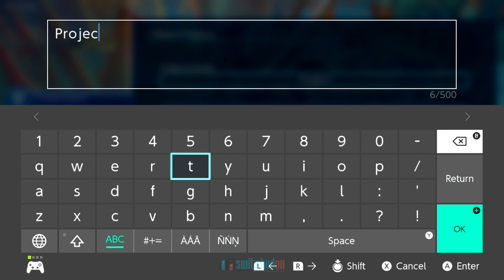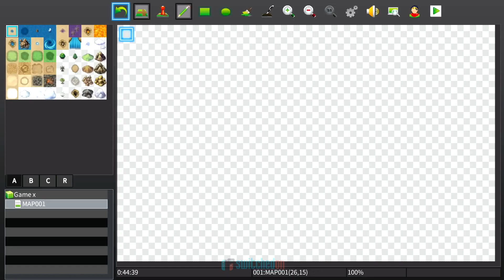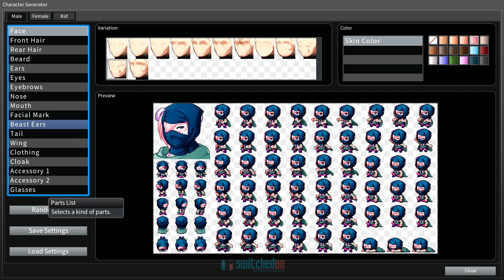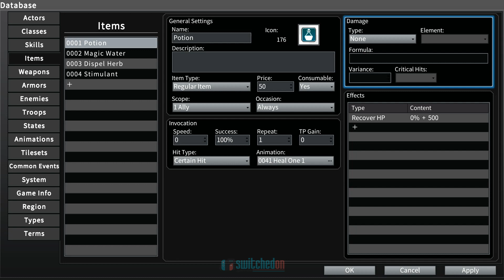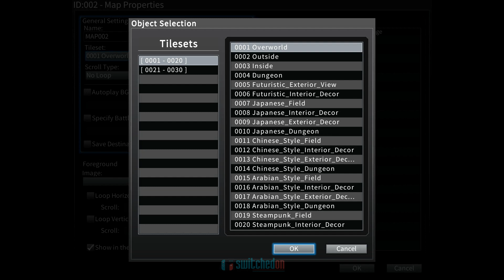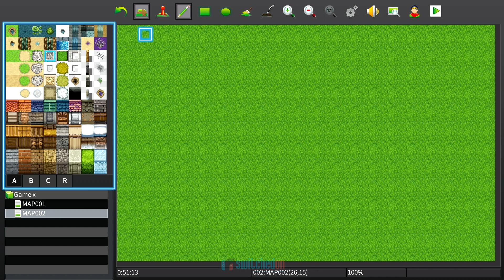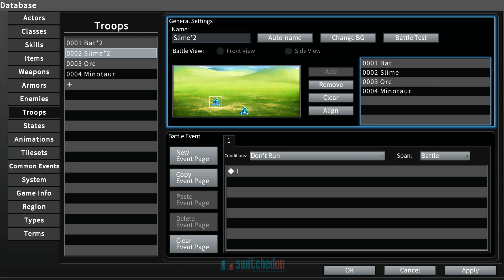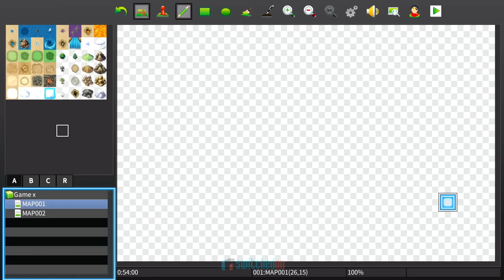RPG Maker MV Nintendo Switch - thoughts and overview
Welcome to my video on my thoughts about RPG Maker MV on the Nintendo Switch. This game creation tool comes via NIS America and will allow you to make your own old school RPG games from an almost infinite combination of options.

An epic journey begins…with YOU! Become a master game developer with RPG Maker MV. With an arsenal of tools at your fingertips create elaborate, exciting, and memorable video games straight from your console! Then, share your adventures online with other players, who can enjoy your epic chronicles!

The possibilities are endless with the latest and greatest RPG Maker software. With hundreds of assets and an infinite number of ways to create your game, turn your dream tale into the next greatest video game!